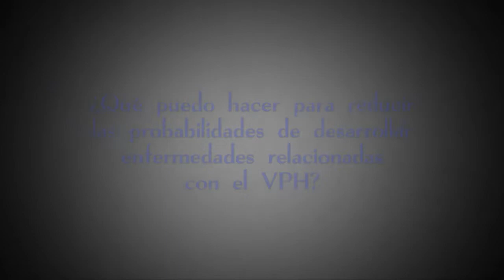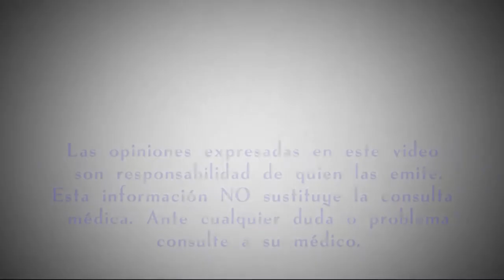¿Qué hacer para reducir las probabilidades de desarrollar enfermedades relacionadas con el VPH?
Infectología

La Doctora Alicia Gorab Ramírez nos explica que hacer para disminuir la probabilidad de contraer VPH